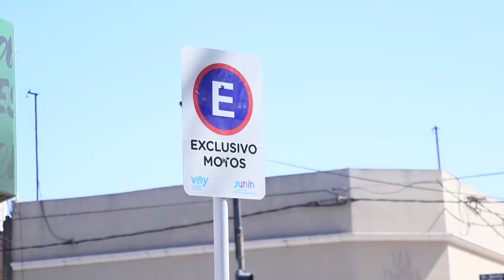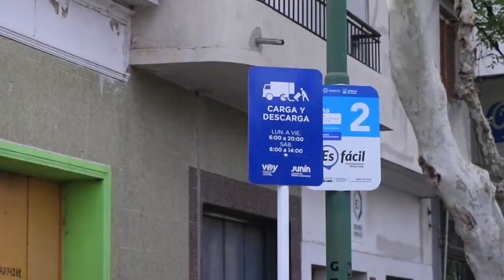Culminó el ordenamiento de tránsito en sectores comerciales de Benito de Miguel y Av. San Martín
Por pedido de los comerciantes de estas zonas nucleados en la Sociedad Comercio e Industria de Junín (SCIJ), el Municipio llevó a cabo un proceso de organización para generar un espacio exclusivo para el estacionamiento de motos, y otro para la carga y descarga de transportistas en sectores habilitados. Piden a la comunidad que se apropien y respeten estas señalizaciones para mejorar la transitabilidad de peatones y vehículos.